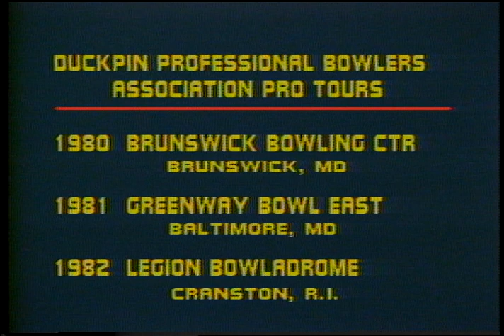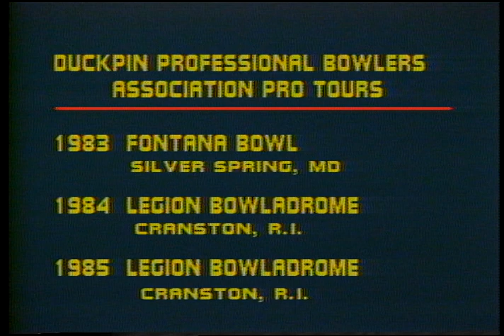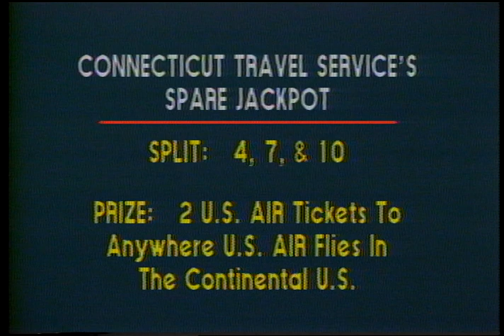Duckpin Classics: 1985 Duckpin Challenge: Lavers vs. Pierce